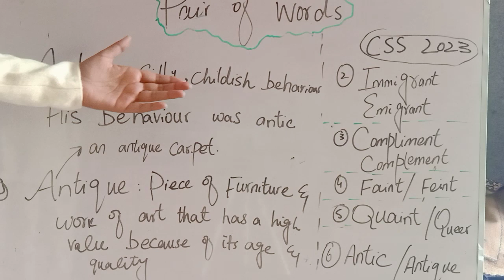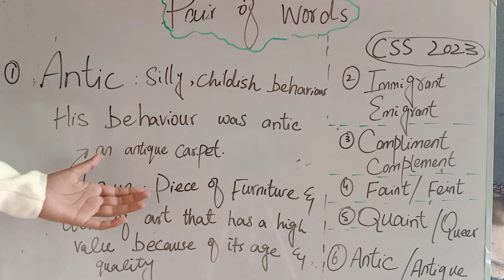CSS 2023 solved precise and composition paper | Antic & Antique meaning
Antique meaning in Hindi | Antique ka kya matlab hota hai | online English speaking classes
antique- vs antic.